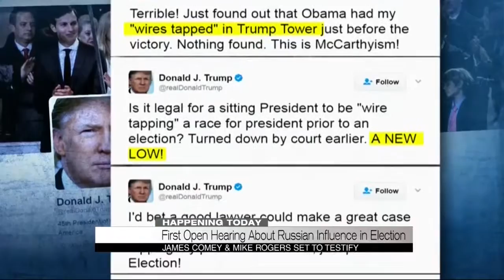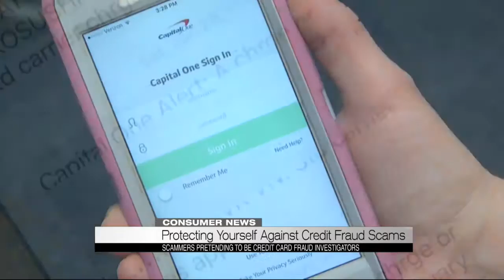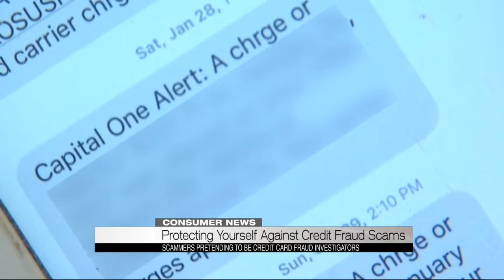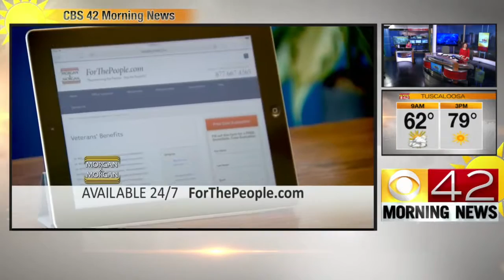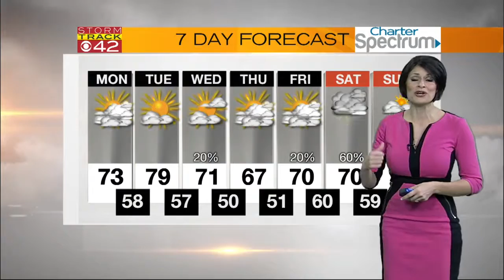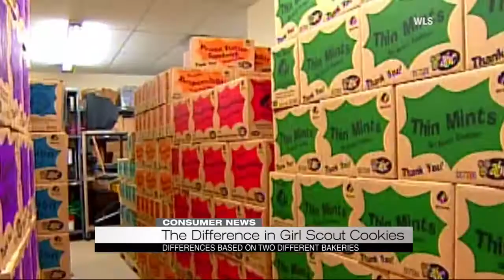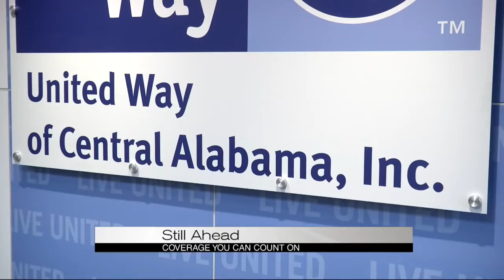Kicking Off Monday Morning at 4:30AM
CBS 42 Morning News at 4:30